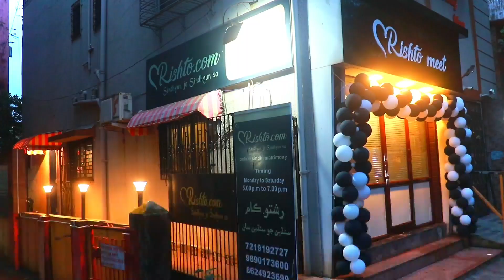Ulhasnagar 5 लाख 80 हजार रुपये का प्रतिबंधित गुटखा जप्त,एक गिरफ्तार तीन फरार